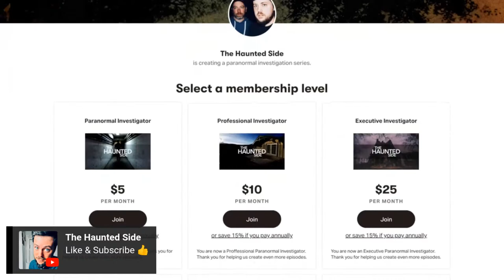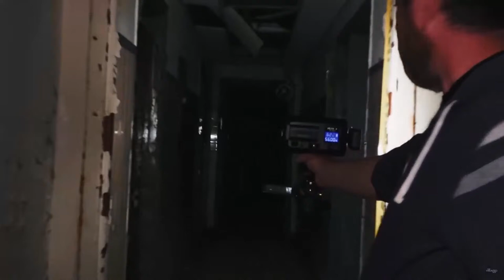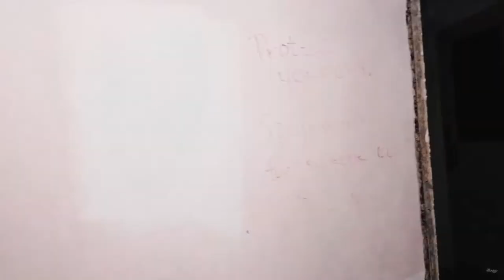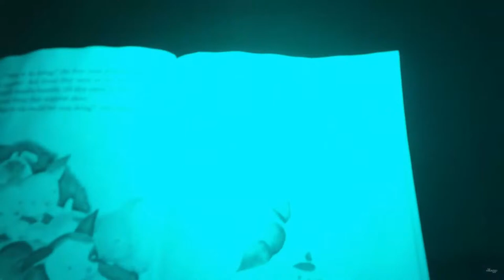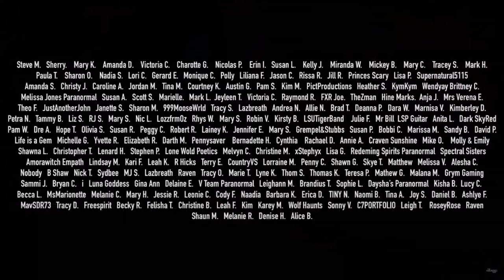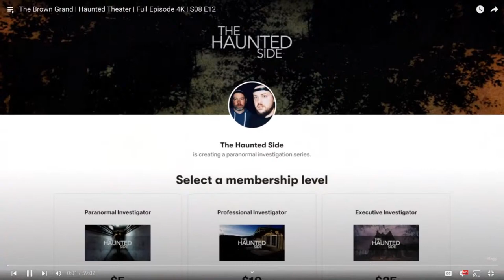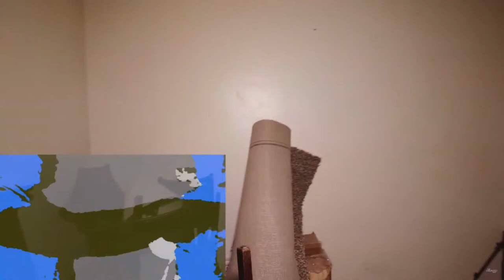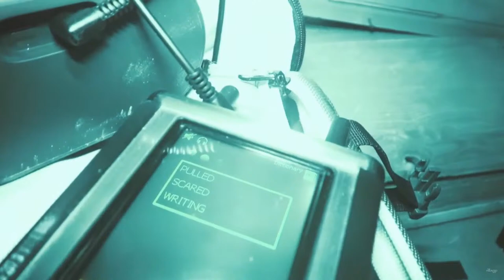Scariest Nights of Our Entire LIVES!! (Paranormal Evidence Captured)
Demon, Skinwalker, Poltergeist & Ghosts.

When Things Go VERY WRONG!! ( Scary Paranormal Evidence Caught)
Nights We Almost Didn't Make It (DO NOT WATCH ALONE)
Is this what Demons can do? Very Scary Paranormal Evidence Captured
We Should LEAVE!! Very Scary Paranormal Evidence Captured (SCARY)
Do Not Watch These Paranormal Investigations Alone (Very Scary)
We Were SCARED for Our LIVES!! (Do Not Watch Alone)
The Most TERRIFYING Paranormal Evidence Ever Captured (Do Not Watch Alone)
Terrifying Encounters with the Paranormal (Very Scary)
Nights We Were SCARED!! Paranormal Investigation Full Episodes
Very SCARY Paranormal Evidence Captured!! (Do NOT Watch Alone)

Get More Gear:
Full Amazon Store ➜

Get the Film Gear:
Full Amazon Store ➜